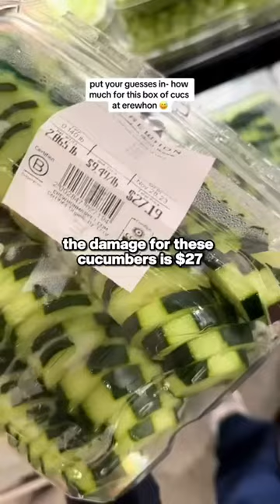IS EREWHON OVERRATED???